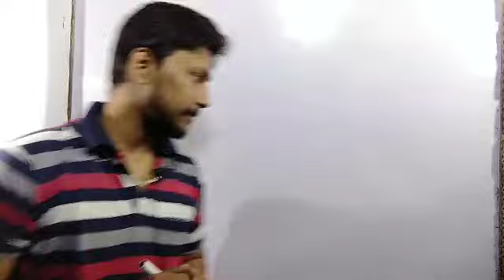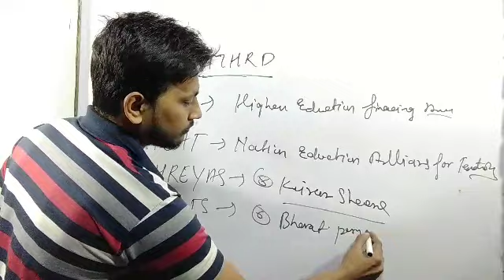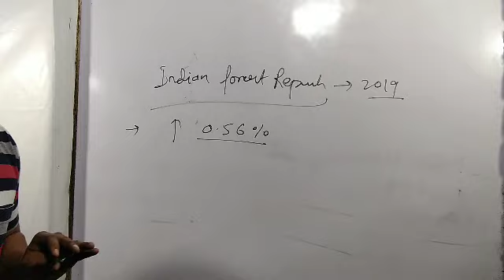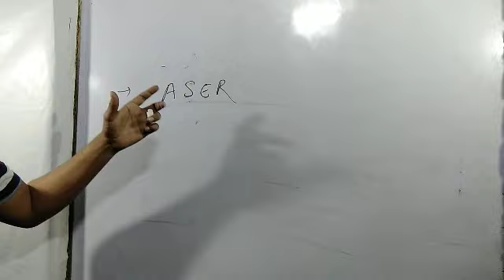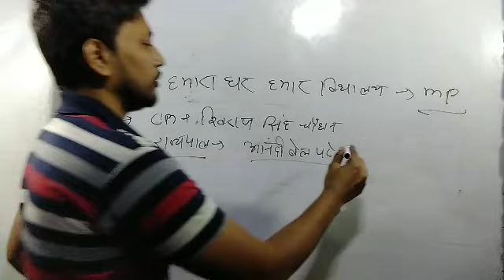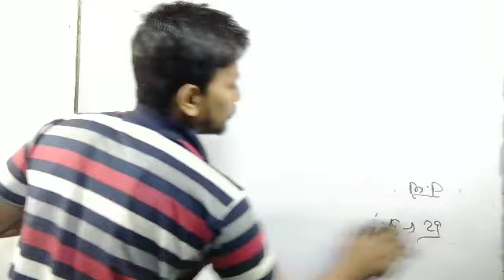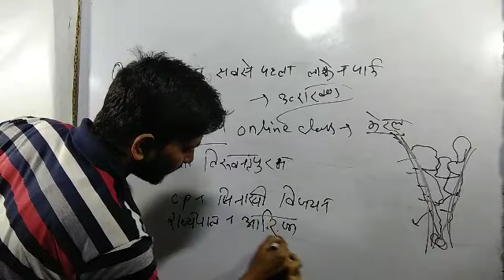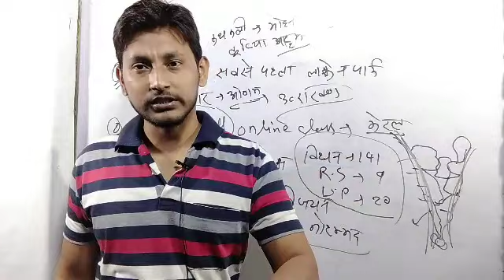Static Gk for UPSI|static gk/gs for NTPC, GRUOP-D, upsssc|Gk for up constable#ajclasses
Lucent general science for hindi upsc uppsc ssc RRB NTPC,AJ CLASSES

lucent general english
lucent general science physics
lucent general knowledge book in english,lucent general english book
lucent general science book review,lucent general english lectureLucent genral science (कोशीका की संरचना) uppsc, ssc rrb ntpc# लदाख

SSC_MATHS_AJ SIR

SSC EXAM

up si notification 2020 hindi

exampur up si notification

up si 2016 notification in hindi

up si exam notificatication

up si ki taiyari,up si ki vacancy kab aayegi

up si ka full form

up si ki bharti kab aayegi

up si ki race

up si ki jankari

up si ki running

upsi 2020

cgl 2018

up si notification X